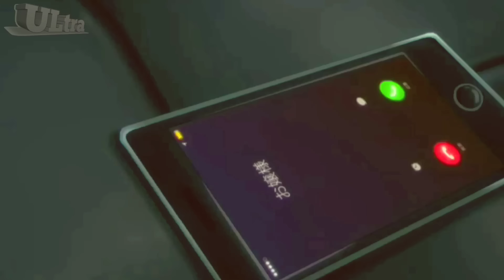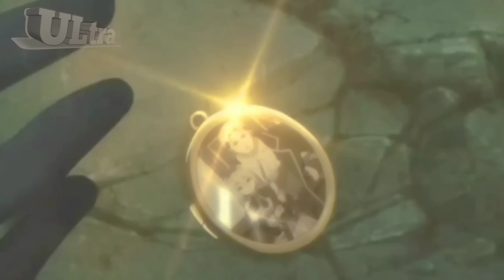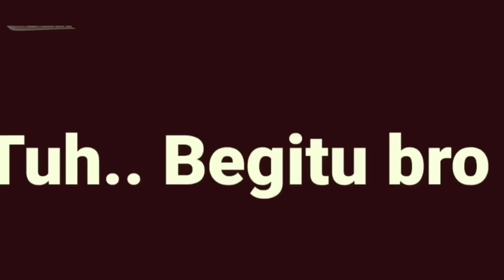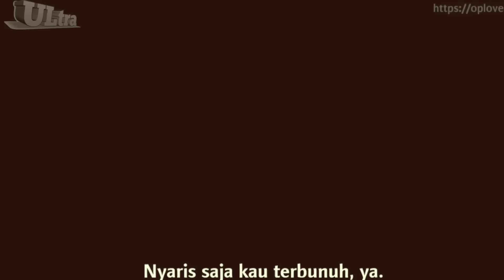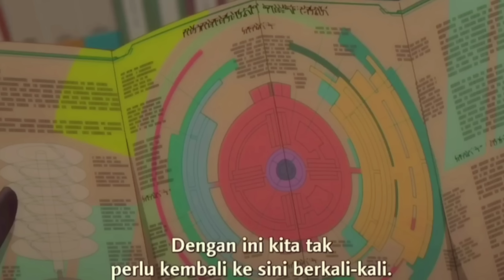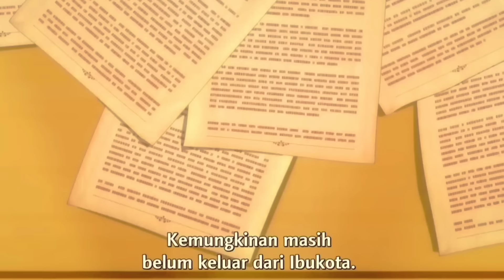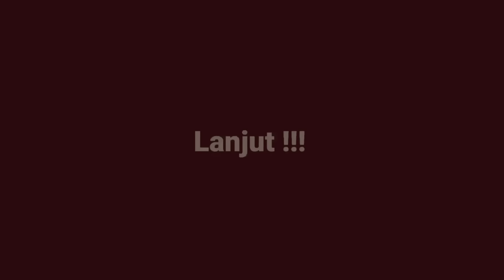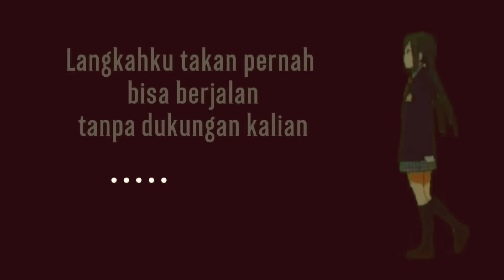Pura-pura lemah !! aslinya overpower setingkat DEWA !! kage no jitsuryokusha ni naritakute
rilis : 2022
total episode : 20 episode